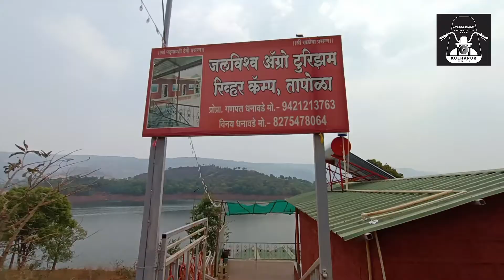Tapola mini kashmir of maharastra , marathi vlog , part 2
few days back we went to tapola it an amazing place to visit it is also called mini Kashmir of Maharashtra.
it is on back water of Konya dam and amazing peaceful place to visit with family total detail information about it
Tapola mini kashmir of maharastra
I am traveling with avenger motorcycle group Kolhapur
music used in this video is of